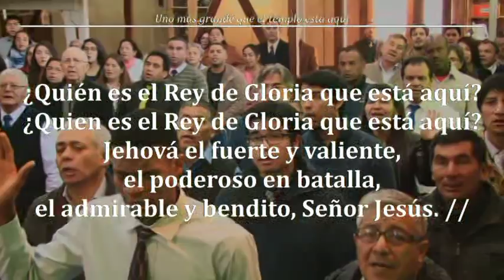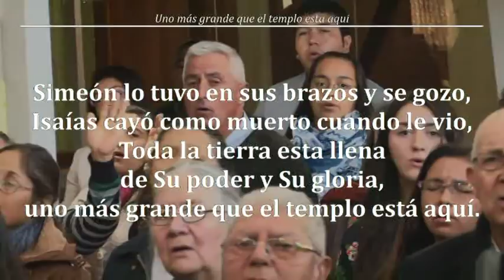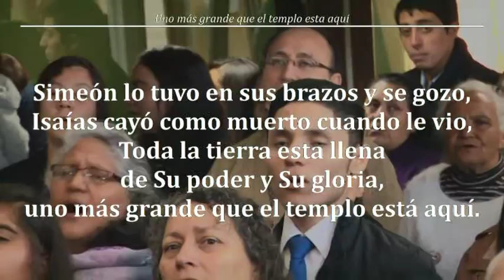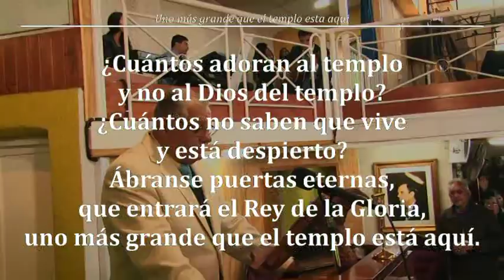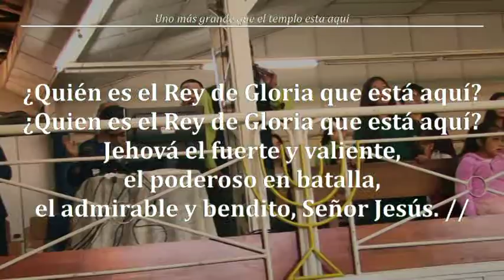"¿Cuál Es El Fundamento Del Cristianismo?" [2018-0429d] Hno. Jorge Flores A.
"La Estatura de Un Hombre Perfecto" Pág. 24